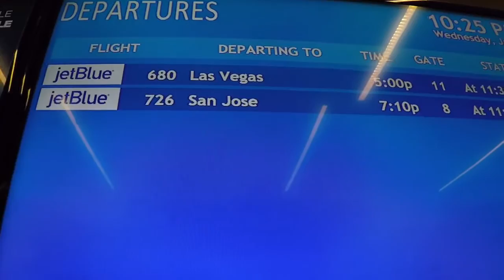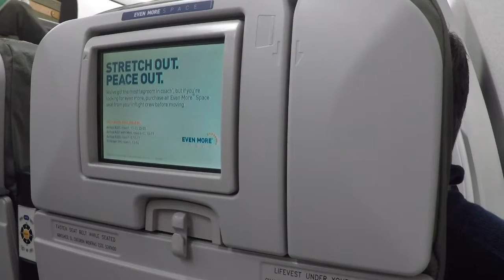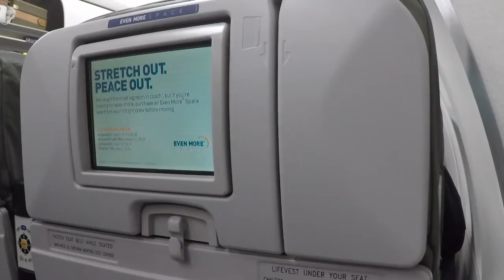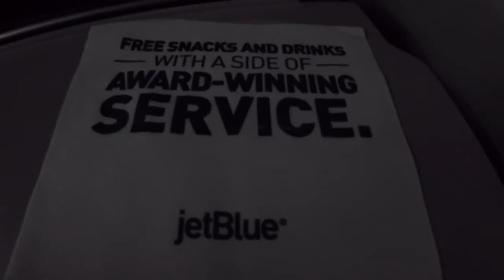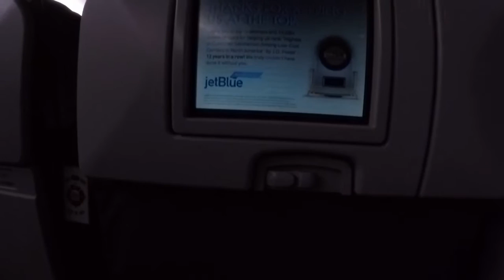jetBlue - Long Beach to San Jose, CA with a 4hr Delay - B6 726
jetBlue flt#726 (The pilot read the wrong script, saying instead that this was the Inaugural flt#729)
Inaugural Long Beach LGB - San Jose SJC
Airbus A320-200 N592JB
Seat 4F

Shoutout to Mike H. who got me and Nickflightx meal vouchers!

00:27 - Announcement of another delay
00:54 - Birds in the terminal
01:04 - The aircraft, arriving between 4 and 5 hours late
01:48 - Airstair Boarding
03:13 - Saftey Demonstration
05:49 - Pushback
06:29 - Engine Start
10:28 - Take Off
12:52 - Onboard Service, Moving Map & Cruise Announcement
16:18 - Moving Map
14:12 - Decent
14:43 - Landing
19:05 - Finally Arriving